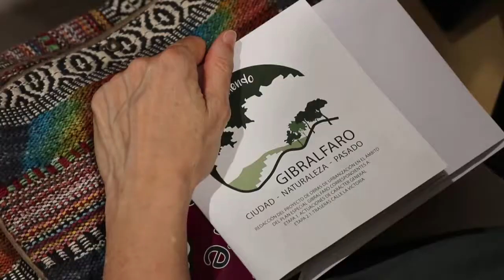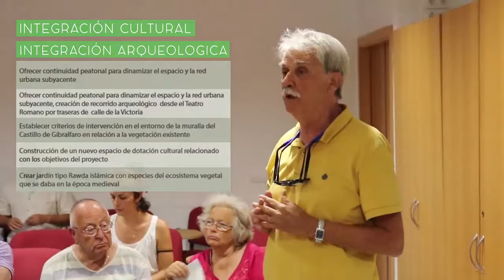Redescubriendo GIBRALFARO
Desde Arrabal-AID dinamizamos a la ciudadanía  el proceso de intervención de mejora de la relación de la ciudad y su ciudadanía con el Monte Gibralfaro, a través de un proceso de alianza entre los propios habitantes y su medio urbano y natural.